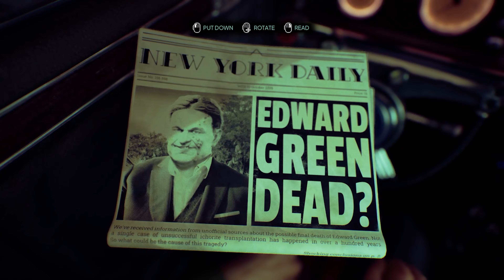Nobody want to die Hindi Gameplay Walkthrough Part 03 [Full Game]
*An Epic Survival Experience in a Dystopian World*

"Nobody Wants to Die" is an intense survival game that plunges players into a relentless struggle for life in a dystopian world. You take on the role of a lone survivor, navigating through desolate landscapes, abandoned cities, and hostile environments. The game challenges you to scavenge for resources, craft essential items, and fend off dangerous creatures and other survivors who pose a threat to your existence. With its immersive storyline, dynamic weather systems, and a hauntingly beautiful open world, "Nobody Wants to Die" offers a gripping experience that tests your strategic thinking, combat skills, and will to survive. Can you outlast the dangers and uncover the secrets of this unforgiving world, or will you succumb to the inevitable?

Nobody Wants to Die thrusts you into a beautifully bleak, post-apocalyptic world where survival is not just a necessity, but an art form. As the last known survivor, you navigate through hauntingly detailed environments, each telling a story of a civilization long gone. Unlike traditional survival games, Nobody Wants to Die features a dynamic narrative system where every choice you make influences the world around you, creating a deeply personal and unique gameplay experience.

The game introduces an innovative crafting system that goes beyond the mundane—craft tools from remnants of the past, each item carrying a piece of history and mystery. The AI-driven enemies adapt to your strategies, ensuring that no encounter feels repetitive. Realistic weather patterns and day-night cycles not only affect visibility and movement but also influence the behavior of wildlife and other survivors, adding layers of strategy to your survival tactics.

In Nobody Wants to Die, survival isn't just about finding food and shelter; it's about uncovering the secrets of the fallen world, forging alliances with unexpected allies, and making moral decisions that could mean the difference between life and death. Will you become a beacon of hope in this desolate world, or will the darkness consume you? Your journey in Nobody Wants to Die is uniquely yours—an uncharted path filled with peril, discovery, and the unyielding desire to live.

Processor: i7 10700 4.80 GHz
RAM: 16GB 3200MHz DDR3
SSD: 256 GB
GPU: NVIDIA GeForce RTX 3060
Mouse: Logitech G402
Headphones: Force Earphones
Monitor: 22" 60Hz Sony LED
Keyboard: LESHP Mechanical